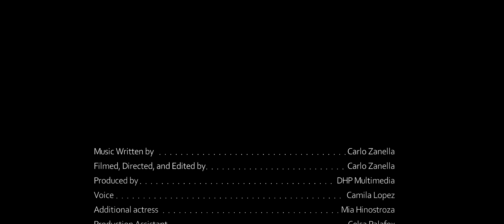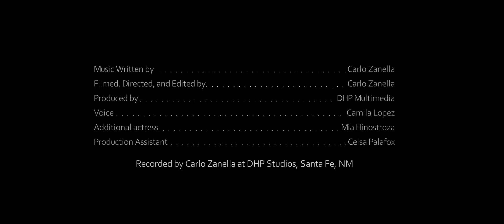"Guadalajara" featuring Camila Lopez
Directed and filmed by Carlo Zanella
Voice: Camila Lopez
Special appearance by Mia Hinostroza
Production assistant: Celsa Palafox
Produced by DHP Multimedia